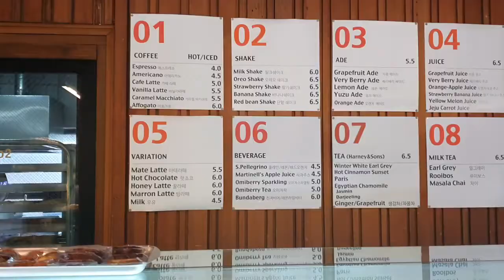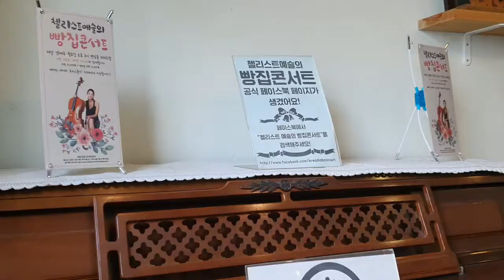【Cafe vlog】 Bakery cafe in Seoul, South Korea~~Korean bakery in Seoul